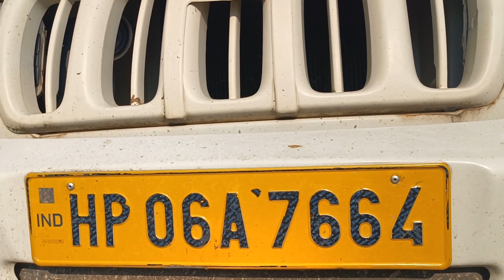pahari ke lifestyle humari daly ke kriya pashu-palan#kotgarh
village ke lifestyle kotgarh @himachal
gmail
                 mukesh jishtu